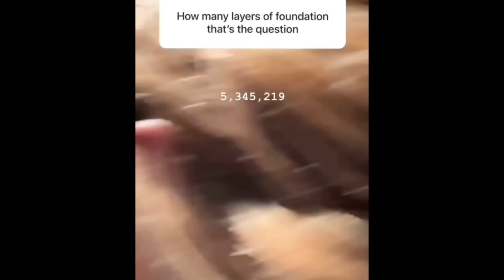Rudy being my favorite person pt1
music @musicbymols